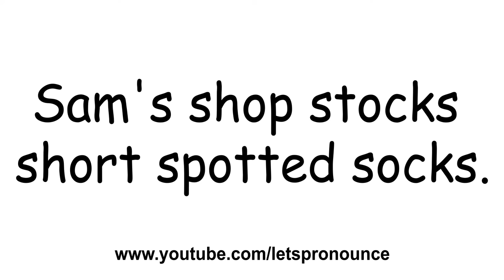Improve your English Pronunciation with English Tongue Twister #318 - English speaking practice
This channel is all about improving your English Pronunciation through English Jokes, Tongue Twisters, Most Common Words and Trending Words. We are the #1 resource for English Tongue Twisters on YouTube.

Sam's shop stocks short spotted socks.